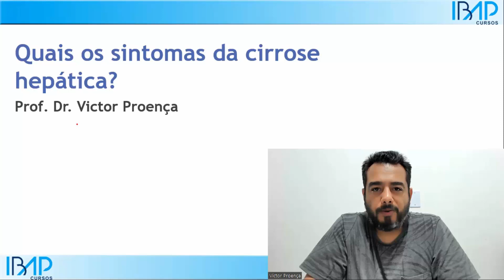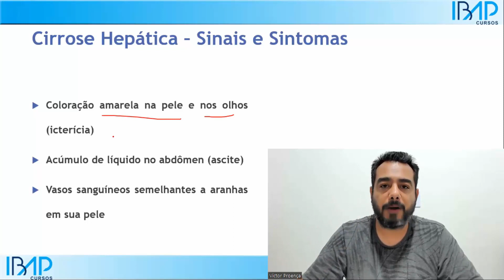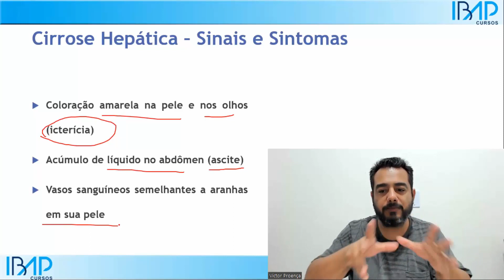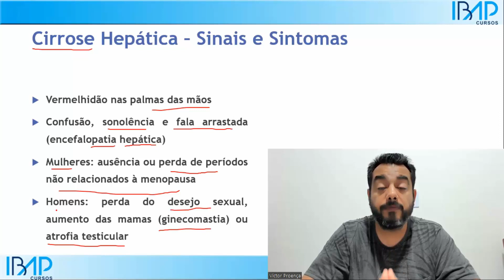Quais os sintomas de cirrose hepática? SAIBA TUDO! | Prof. Dr. Victor Proença - IBAP Cursos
Nesse vídeo vamos falar Quais os sintomas de cirrose hepática. SAIBA TUDO neste vídeo! | Prof. Dr. Victor Proença - IBAP Cursos
Conteúdo
XXX
- Nesse vídeo vamos explicar o que são enzimas hepáticas e para que elas servem | Exame de sangue | Prof. Victor Proença - IBAP Cursos:
- Quais são as principais enzimas e marcadores de função e lesão hepática avaliados no exame de sangue:
- Enzimas hepáticas elevadas: quais são as principais causas? | Prof. Victor Proença - IBAP Cursos:
- Como saber se estou com cirrose hepática? Como é feito o DIAGNÓSTICO? | Prof. Dr. Victor Proença
- Hepatite autoimune: o que é, como saber se tenho, qual o diagnóstico e tratamento? | Victor Proença